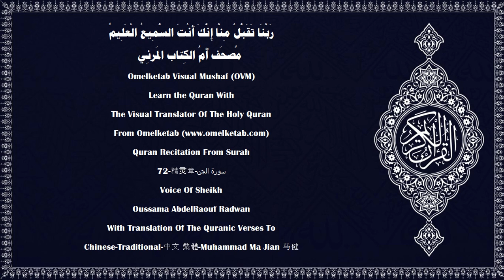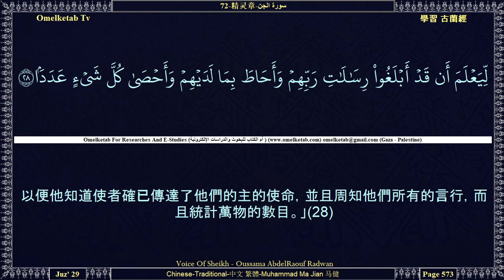72 精灵章 سورة الجن Chinese Traditional 中文 繁體 Muhammad Ma Jian 马健 Radwan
72-精灵章-سورة الجن-Chinese-Traditional-中文 繁體-Muhammad Ma Jian 马健-Radwan... [你說：「我只祈禱我的主，我不以任何物配他。」(20)你說：「我不能為你們主持禍福。」(21)你說：「任何人不能保護我不受真主的懲罰；除真主外，我絕不能發現任何避難所。(22)我只能傳達從真主降示的通知和使命。誰違抗真主和使者，誰必受火獄的刑罰，而且永居其中。(23)待他們看見他們所被警告的刑罰的時候，他們就知道誰是更寡助的。」(24)你說：「我不知道你們被警告的刑罰是臨近的呢？還是我的主將為它規定一個期限呢？(25)他是全知幽玄的，他不讓任何人窺見他的幽玄，(26)除非他所喜悅的使者，因為他派遣衛隊，在使者的前面和後面行走，(27)以便他知道使者確已傳達了他們的主的使命，並且周知他們所有的言行，而且統計萬物的數目。」(28)]

Surah Name:- 72-精灵章-سورة الجن-ALJinn[The Jinn]